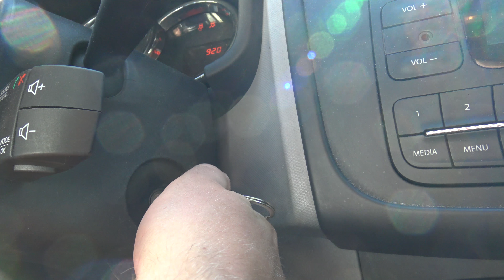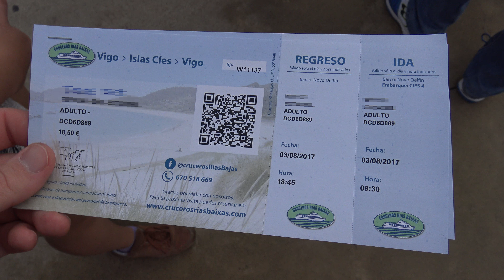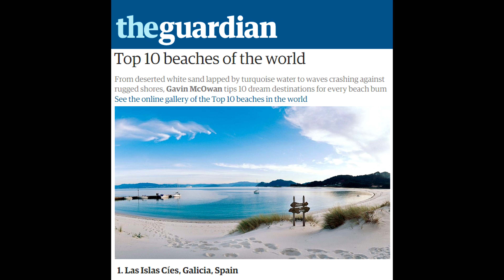Vigo y las Islas Cíes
Viajamos a Vigo para conocer una de las ciudades más vivas de España y dejarnos sorprender por su encanto y gastronomía. El bus turístico nos lleva por toda la ciudad y nos cuenta más de su historia y tradiciones.

Terminamos el viaje tomando un crucero desde el puerto de Vigo rumbo a las famosas Islas Cíes, un paraíso natural inhabitado en el que mar y montaña se fusionan ofreciendo al visitante un sinfín de posibilidades. Sin embargo, la belleza de las Cíes no termina ahí, y es que según el prestigioso diario británico "The Guardian", la mejor playa del mundo se encuentra en estas islas. ¡No te pierdas este vídeo y descubre con nosotros un viaje inolvidable!